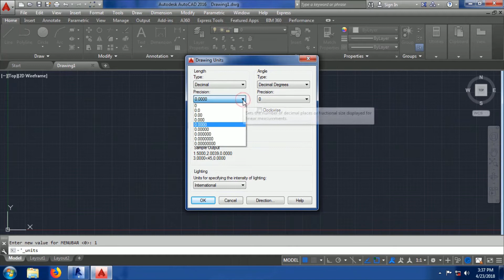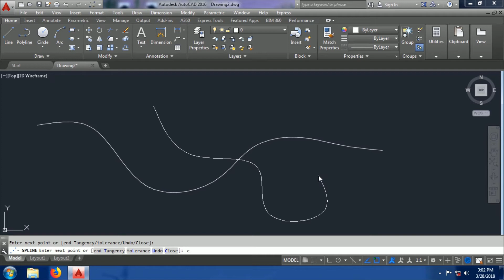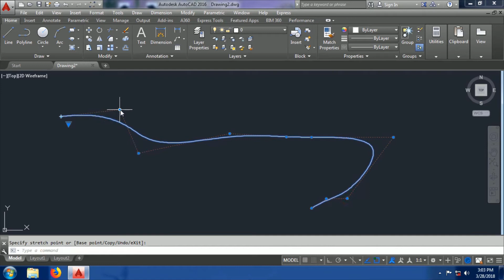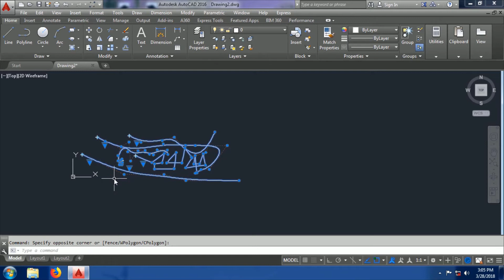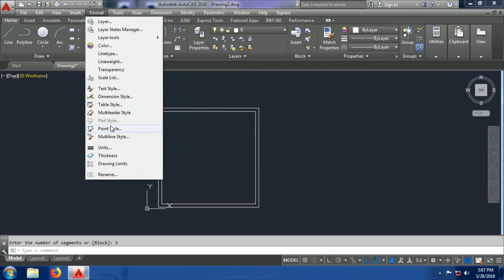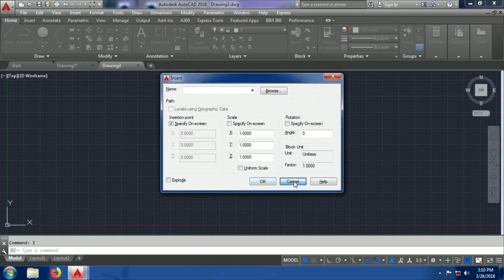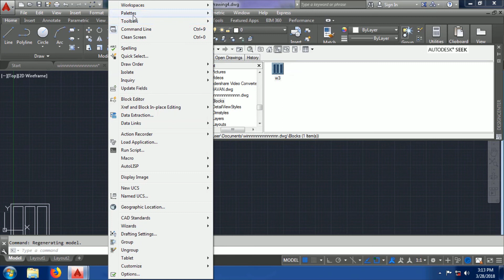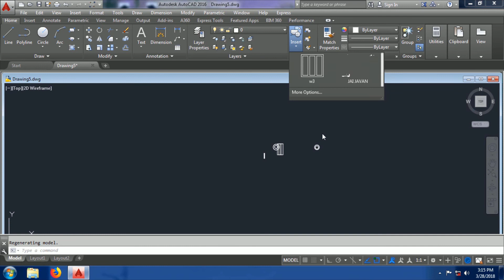AutoCAD Tutorial Malayalam: Day 6 Spline Tool Explained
AutoCAD Tutorial Malayalam: Day 6 Spline Tool Explained, A brief overview on  Unit and Drawing Limits

Zephyr group is starting a new initiative where everyone can now learn AutoCAD and every design fundamentals for free. This is a daily initiative where everyday you are getting a new class. Please be a part of this and support as always.

 AutoCAD is a computer-aided design (CAD) program used for 2-D and 3-D design and drafting. AutoCAD is developed and marketed by Autodesk Inc. and was one of the first CAD programs that could be executed on personal computers. The modern version of the software includes a full set of tools for solid modeling and 3-D.

AutoCAD also supports numerous application program interfaces for automation and customization. DWG (drawing) is the native file format for AutoCAD and a basic standard for CAD data interoperability. The software has also provided support for Design Web Format (DWF), a format developed by Autodesk for publishing CAD data.

Tools represent the individual objects you can add to a drawing. A tool contains creation parameters for the object it represents. When you add an object with a specific tool, the object has the settings you defined in the tool. The use of tools speeds up the design process and enhances consistency across a project.